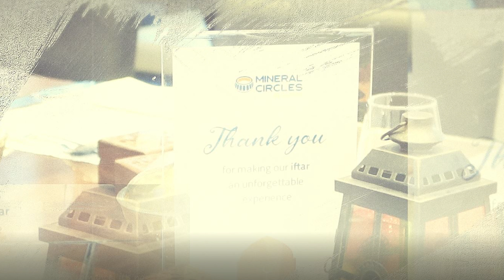An Iftar To Remember - Mineral Circles Bearings Iftar Dinner 2023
Here is a sneak peek of our Iftar dinner with our valued partners.
Ramadan Kareem & Iftar Mubarak!